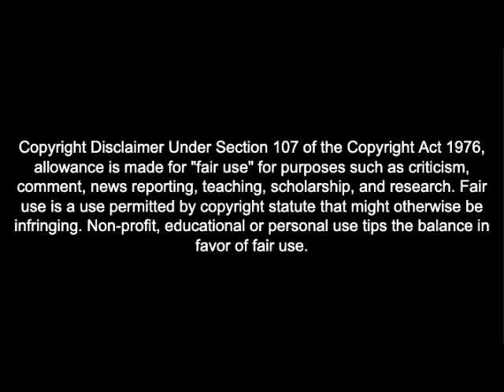Animation Oddities | Hong Kong Phooey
In this episode of Animation Oddities, we take a look back on Hong Kong Phooey.